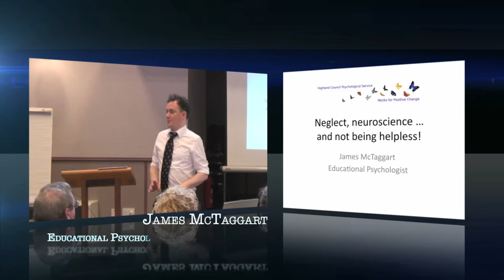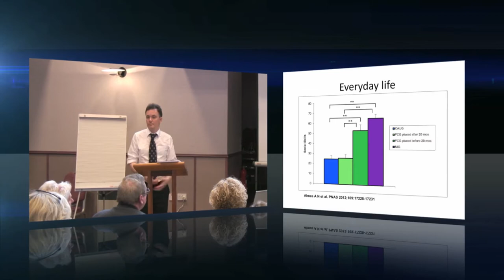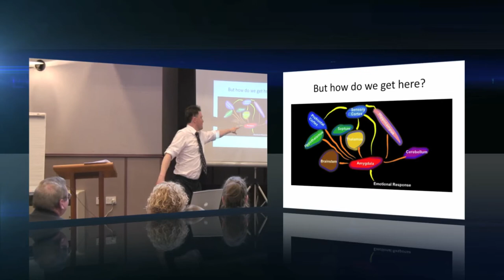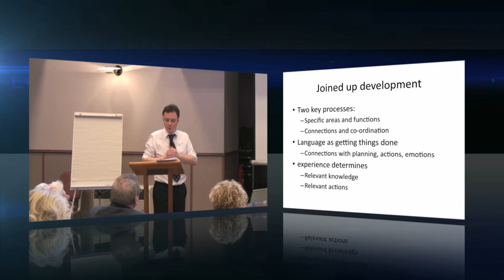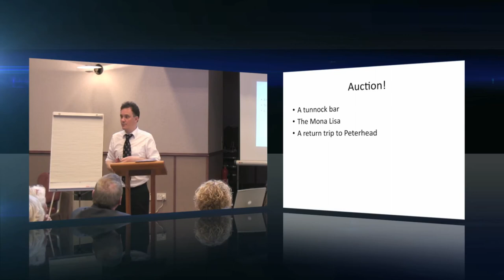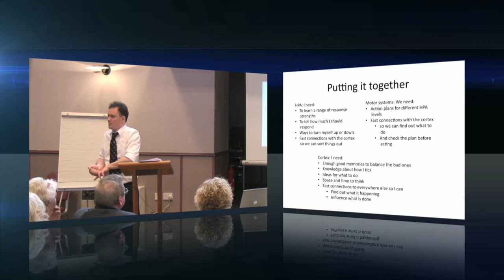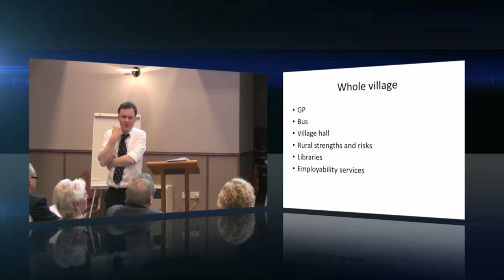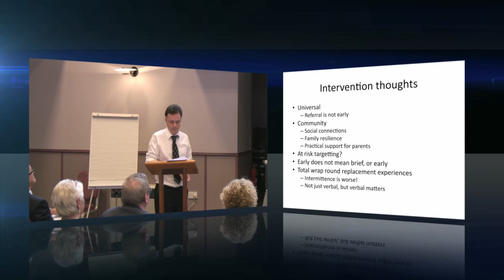Neglect 2013: Neglect, neuroscience and not being helpless!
James McTaggart, Educational Psychologist with Highland Council, presents "Neglect, neuroscience and not being helpless!"